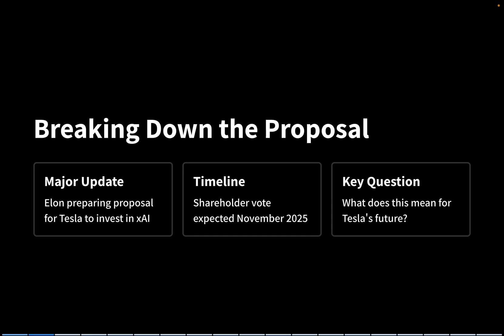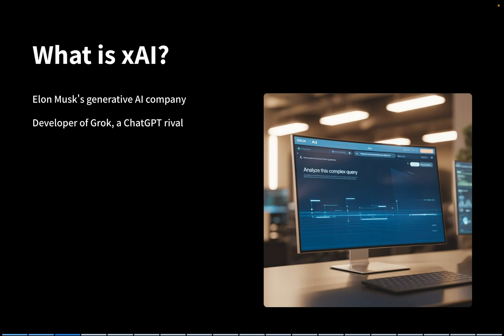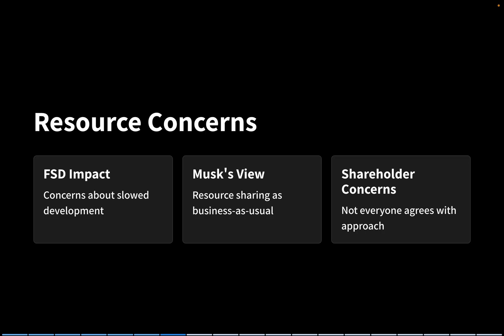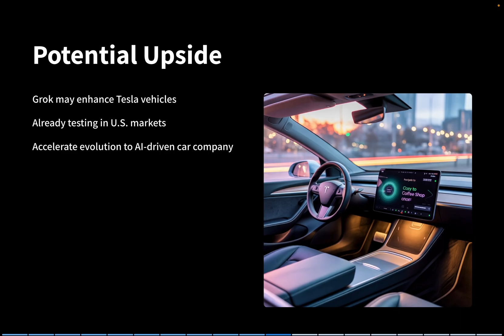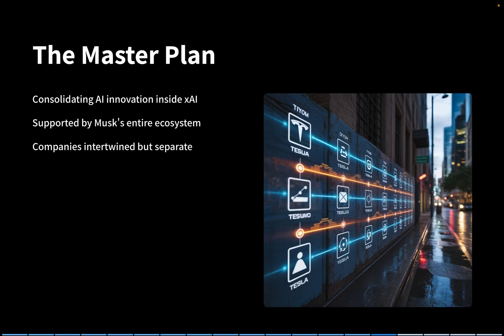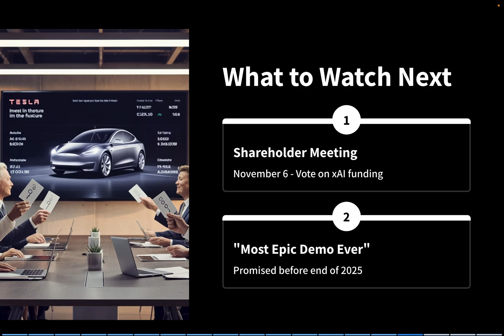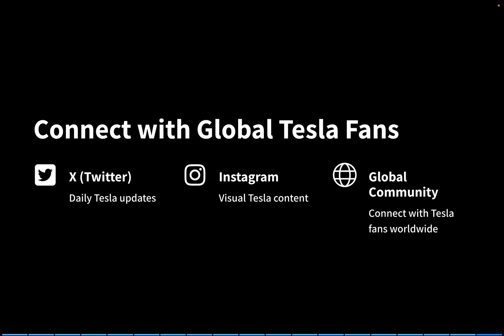Tesla’s Future May Depend on This AI Deal | xAI Investment Breakdown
Elon Musk is preparing to ask Tesla shareholders to approve a groundbreaking investment in his AI company, xAI. In this video, we break down everything you need to know about this potential deal — what it means for Tesla’s future, how it could impact stockholders, and the hidden risks and opportunities behind the proposal.

🚗 What is xAI and why does it matter?
🧠 How Grok, xAI’s AI model, is being integrated into Tesla vehicles
📊 The financial implications for Tesla shareholders
📅 The key date: Tesla’s annual shareholder meeting on November 6, 2025
⚠️ What this deal says about Elon Musk’s long-term vision for Tesla, AI, and autonomy

Will this investment accelerate Tesla’s AI evolution, or distract from its core mission?